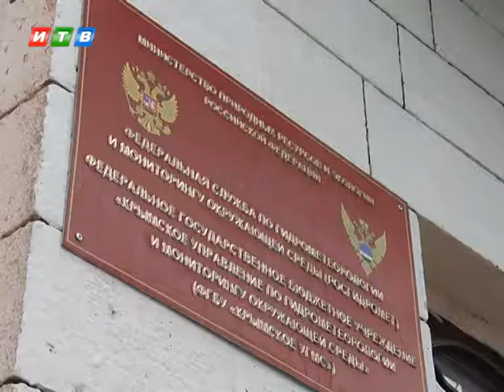Крымчане проведут крещенские купания в теплую погоду